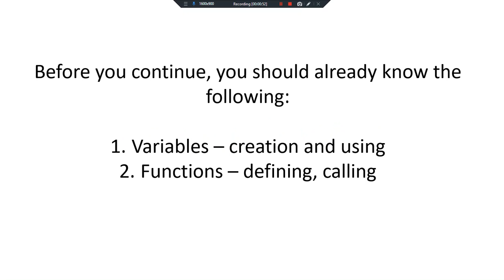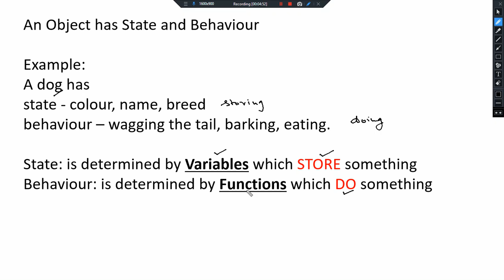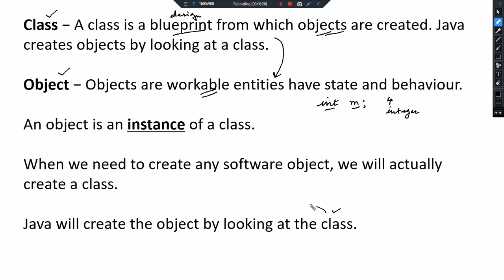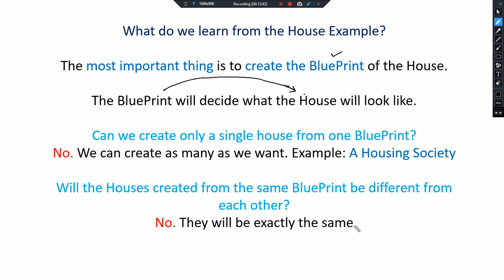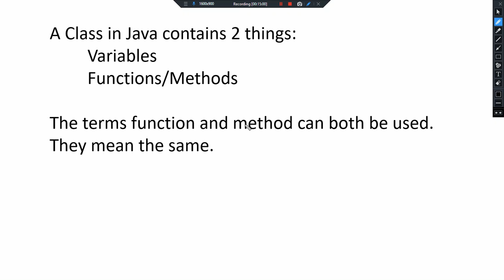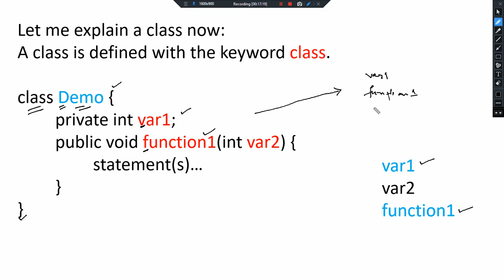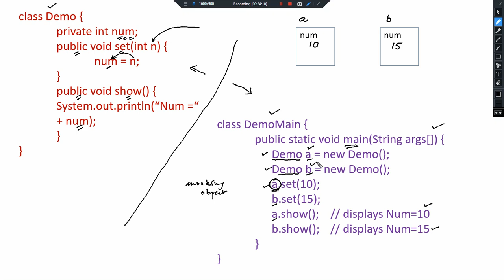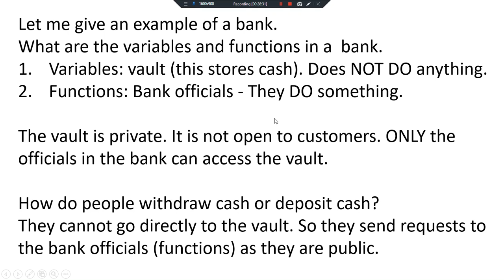Objects&Classes 2019 05 12 21 52 41 344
An Introduction to Classes and Objects in Java